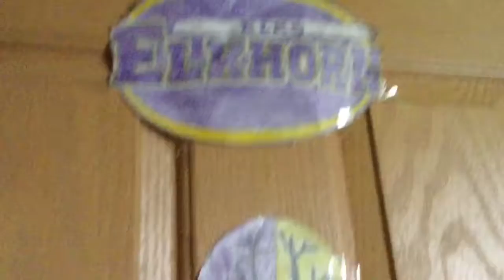Vlog 5 tour